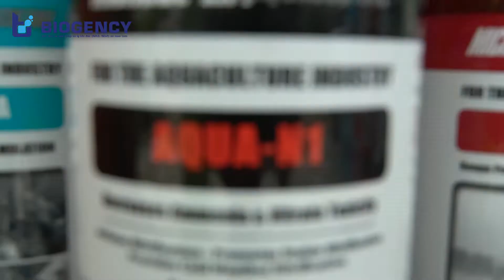Hội thảo “PHƯƠNG PHÁP PHÒNG NGỪA VÀ KIỂM SOÁT HIỆU QUẢ KHÍ ĐỘC (NH3,NO2) TRONG AO TÔM” ở Tiền Giang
Hội thảo với tiêu đề " Phương pháp phòng ngừa và kiểm soát hiệu quả khí độc ( NH3, NO2) trong ao nuôi tôm" khu vực Tiền Giang với sự tham dự của đại lý Tám Thương và gần 100 khách mời đã khép lại với những khoảnh khắc và dấu ấn vô cùng ý nghĩa. Đây không chỉ là cơ hội để Biogency giúp bà con có thể hiểu sâu và những phương pháp khả thi trong phòng ngừa và xử lý khí độc để đạt được một mùa vụ thành công. Song song đó, hội thảo cũng được xem là kết nối mạnh mẽ giữa BIOGENCY và đại lý nhằm đem lại những giá trị tốt nhất đến bà con ở khu vực Tiền Giang.